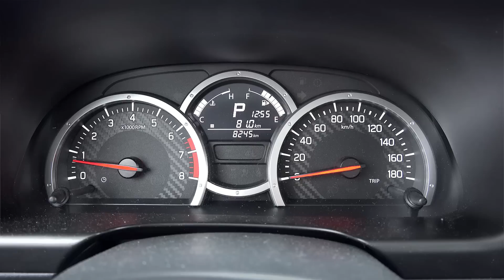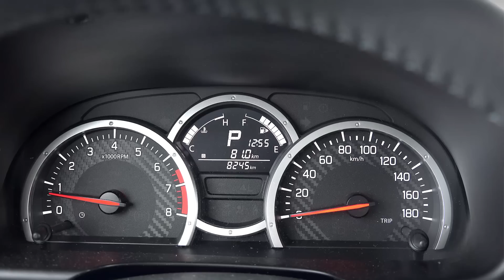Сузуки Джимни маленький, но рамный.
Сузуки Джимни (Suzuki Jimny) вседорожник из далекой Японии представляется нам в третьем поколении.  В основе шасси лонжеронная рама, постоянный привод на заднюю ось и жесткое подключение переднего моста.  Разумеется, есть понижайка. По новым временам архаичной кажется зависимая подвеска с неразрезными мостами, нет межосевого дифференциала, и пугающе смотрится для маленького автомобиля высокий дорожный просвет. У нашего экземпляра Jimny — старый, но по-прежнему добрый, автомат на  4 передачи, 85-сильный 1,3-литровый мотор. Несмотря на маленький вес и мультяшную внешность, Jimny еще раз доказал свою состоятельность как настоящий внедорожник. Если сэкономить на кожаных креслах и автоматической коробке, взяв тканевую обивку сидений и механическую коробку передач, и не испытывать нужду в огромном салоне и багажнике, Джимни может быть выгодной покупкой для серьезных внедорожных покатушек. Ведущей Анастасии Беляевой, несмотря на критику эксперта Игоря Сирина, автомобиль понравился.